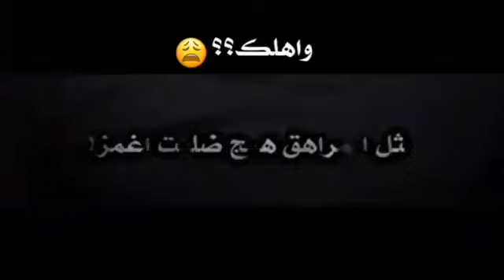هـوَآ انـي شَبيدي ﭑذا ڪلبـي يَريدهہ. ♥!َ''